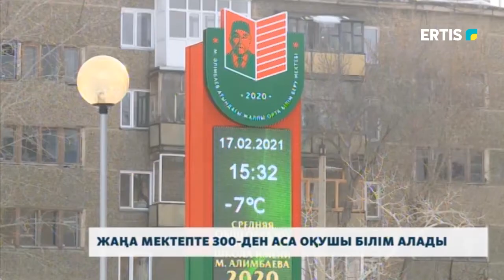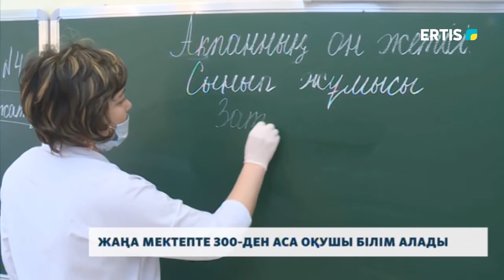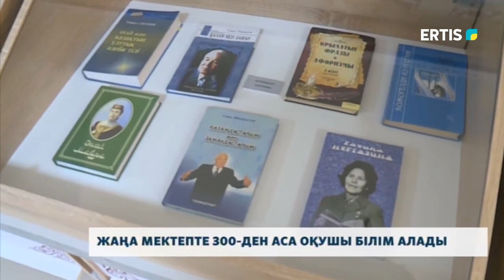ЖАҢА МЕКТЕПТЕ 300-ДЕН АСА ОҚУШЫ БІЛІМ АЛАДЫ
Өткен жылдың соңында Затон шағын ауданындағы жаңа мектеп қолданысқа берілген еді. Заманауи стандарттарға сай бой көтерген мектепке ақын Мұзафар Әлімбаевтың есімі берілді. Ашылғанына бір ай болса да білім ошағында білім алуға 300-ден аса оқушы ниет білдірген.